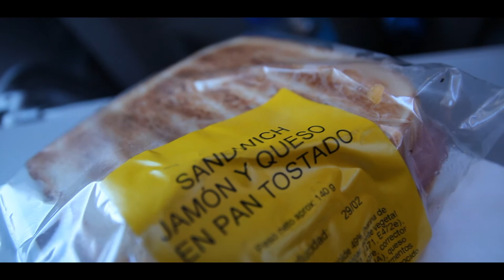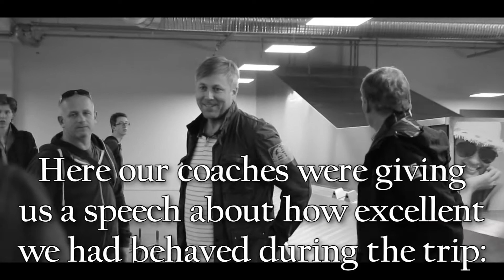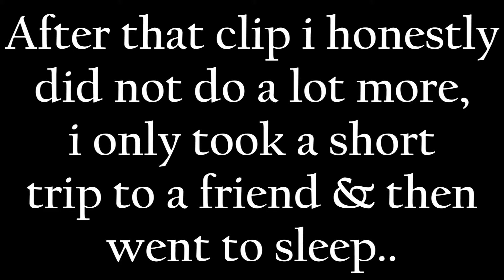They Were Totally Knocked Out.. // Vlog2016_011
This is the final video of our trip to Spain, where we in this vlog left the camp and travelled home! Enjoy ^^ Also, sorry for not uploading yesterday!

◀️Summary Of The Day/Vlog▶️

◀️Links▶️